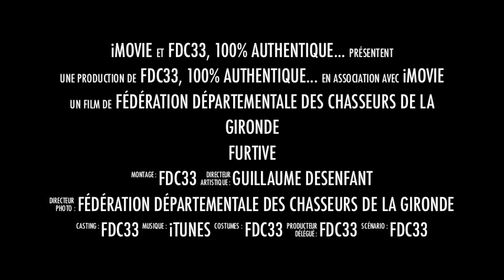FURTIVE: bande annonce film FDC 33 sur la chasse à la bécasse en Gironde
Bande annonce réalisée par la Fédération des chasseurs de la Gironde sur la bécasse en gironde... Merci à la FDC 33
 Chiennes présentes:
- Tr Bécasse EPSI de CAPAGUT (pointer) à Thomas Peltey
SETTER de l'élevage des CABANES TCHANQUÉES:
-Tr P et Bécasse ESKELLE du MAS d'EYRAUD
- BAÏXA du MAS d'EYRAUD
 - HISAURE du MURAT